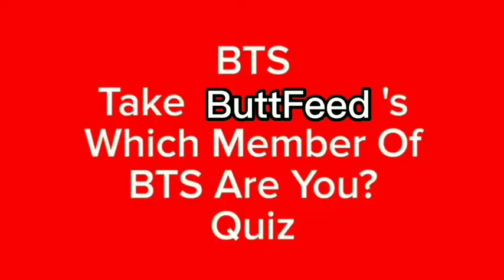BTS FUNNY PARODY INTERVIEW